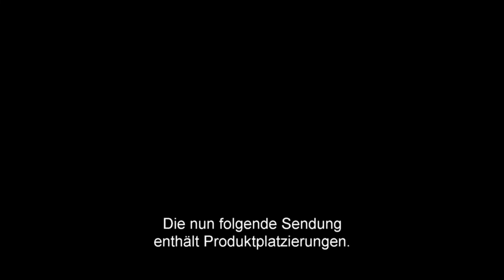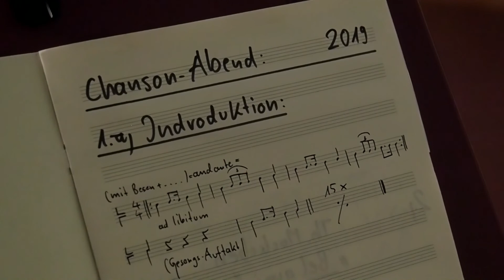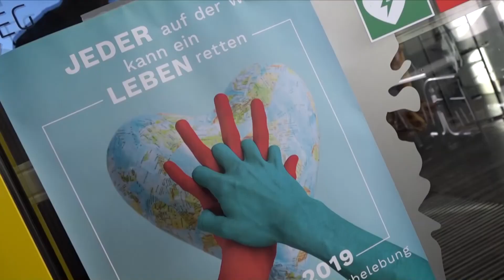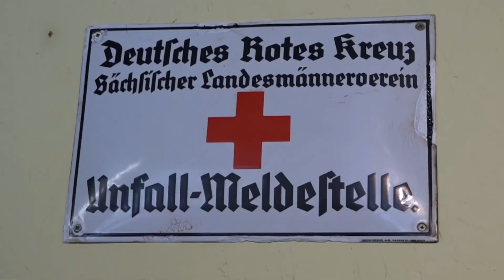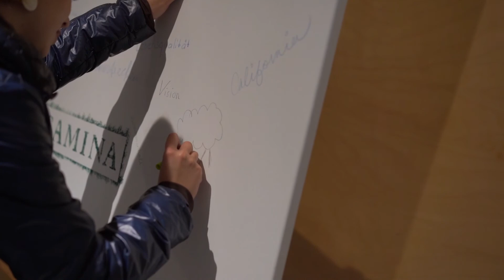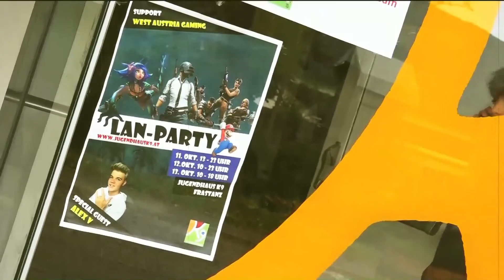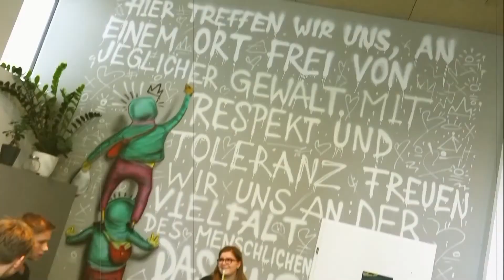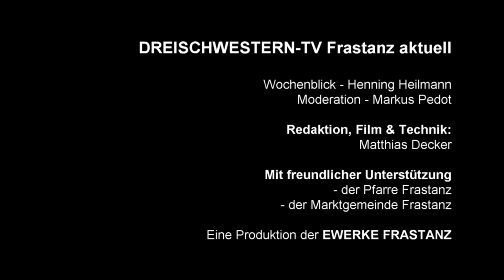Frastanz aktuell KW44 2019